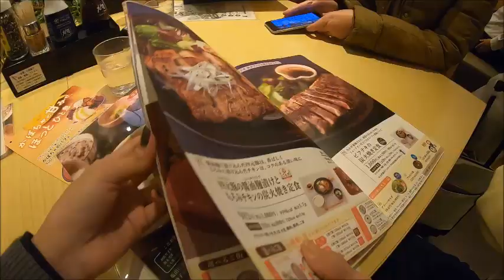Sendai สว. trip (9-17 Nov 2019)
Day 4 :
Shiogama
- Shiogama Fish Wholesale Market
Matsushima
- Entsū-in temple
- Godaidō Temple
Sendai